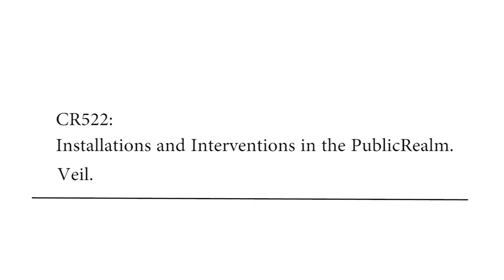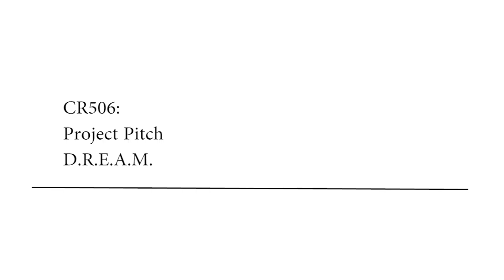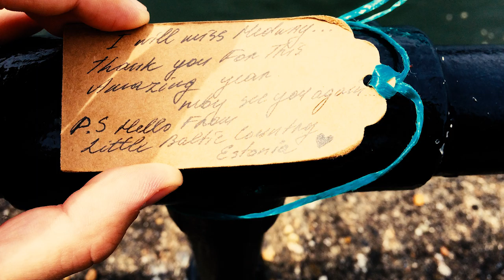charlotte harding video portfolio